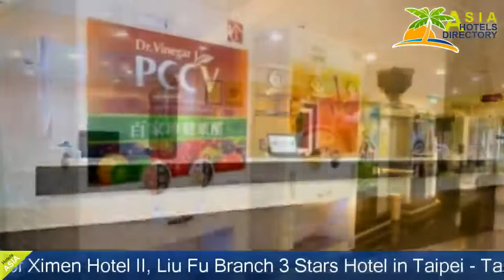Diary of Ximen Hotel II, Liu Fu Branch - Taipei Hotels, Taiwan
Diary of Ximen Hotel II, Liu Fu Branch 3 Stars Hotel in Taipei ,Taiwan Within US Travel Directory One of our top picks in Taipei.
 Featuring free WiFi throughout the property, Diary of Ximen Hotel II, Liu Fu Branch offers accommodation in Taipei, only 2-minute walk from MRT Ximen Station.
Diary of Ximen Hotel II, Liu Fu Branch is a 15-minute MRT ride to Taipei 101.
 The nearest airport is Taipei Songshan Airport, 5 km from the property, while Taoyuan International Airport is a 40-minute drive away.
Rooms here have a flat-screen TV and a kettle.
 Each room is equipped with a private bathroom.
 Extras include slippers, free toiletries and a hair dryer.
Luggage storage is possible.

Location in : 10F, No. 54, Section 2, Hankou Street, zip 108, Taipei ,Taiwan